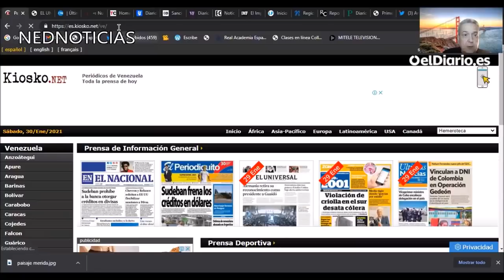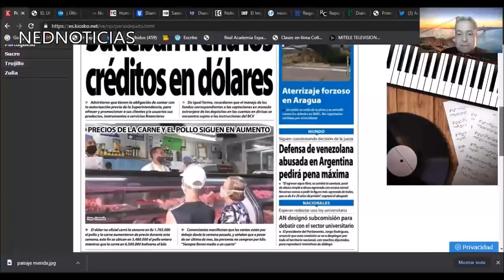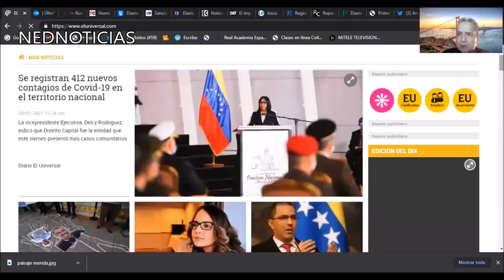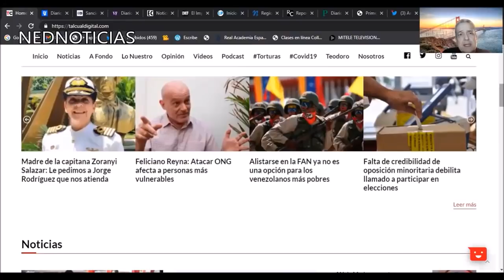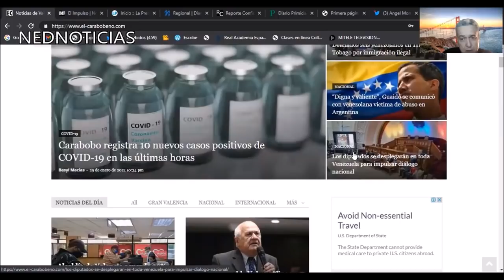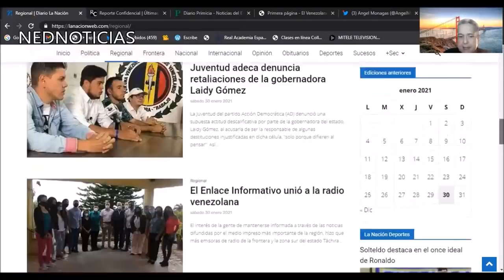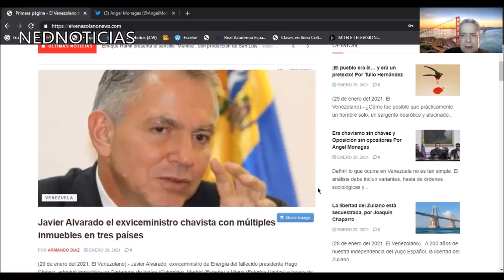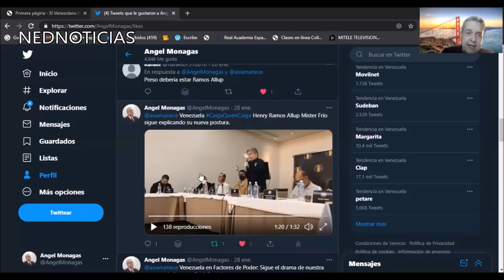JUICIO A LA NOTICIAS SÁBADO 30ENE con Ángel Monagas en Caiga quien Caiga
Así Amanece Venezuela Sábado 30 de Enero